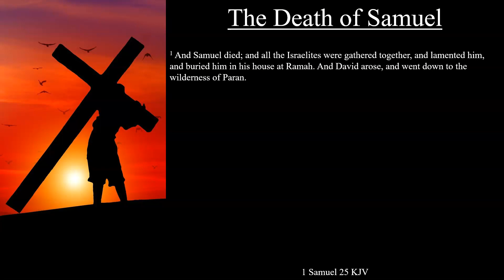1 Samuel 25:1 KJV | The Death of Samuel